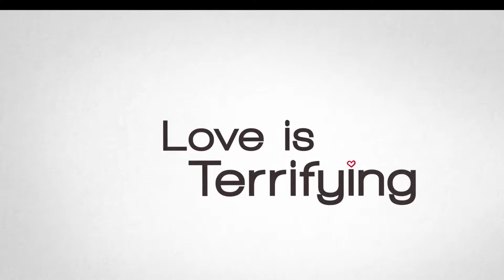Happy Anniversary Upcoming Lover Story Comedy Movie Trailer Released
Plot synopsis:
“A romantic comedy about a relationship at a crossroads. It’s Sam and Mollie’s three-year anniversary, and they need to decide whether to stay together or call it quits. The story is told over the course of a single day, while flashing back to show how they arrived at this point.”
“Love it’s the meaning of life, it’s powerful, magical and wonderful… until it’s not!” So true, lol!